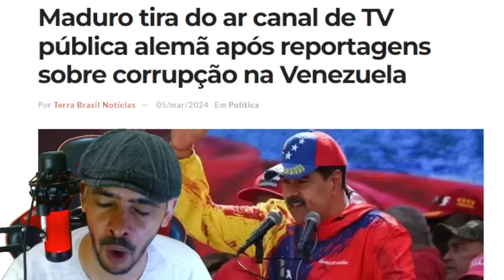NOTICIA BOMBA! DEIXOU LULA ACOADO AGORA O BICHO PEGOU DE VERDADE EM BRASILIA!